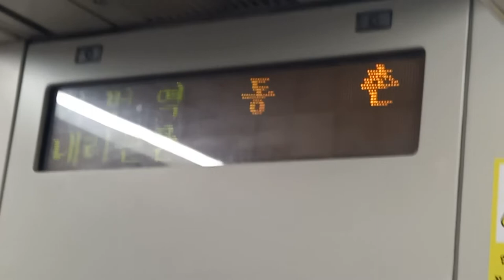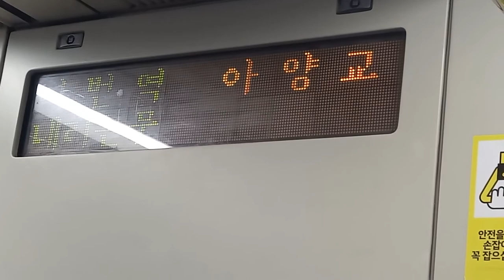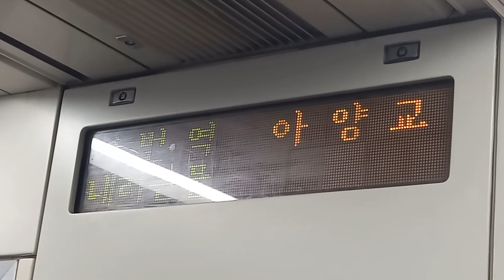대구교통공사 1호선 설화명곡행 동촌(동촌유원지)-아양교(대구국제공항입구) 주행영상, LCD(15)